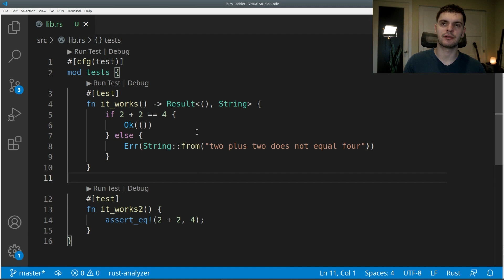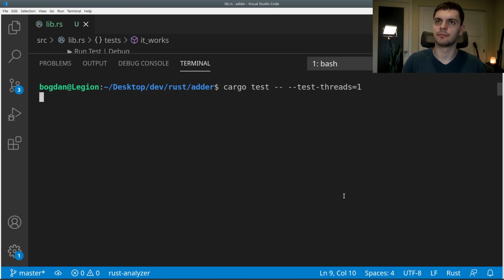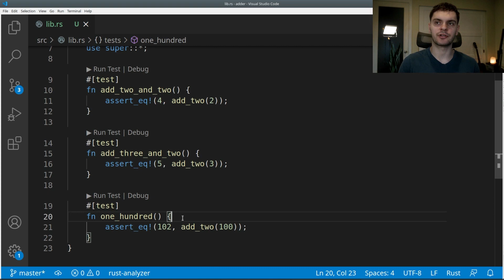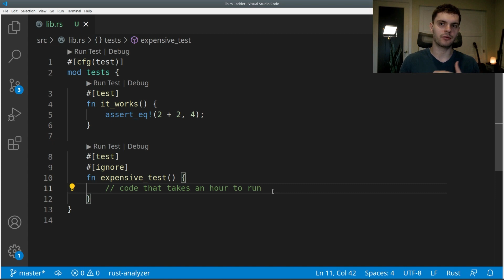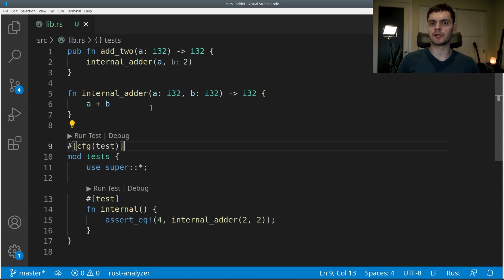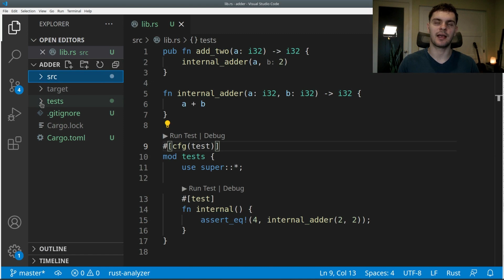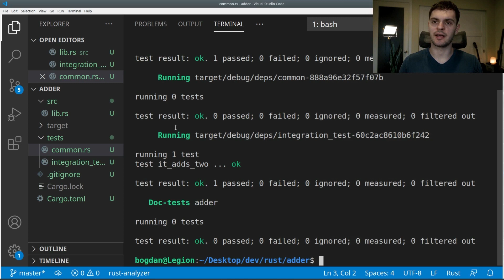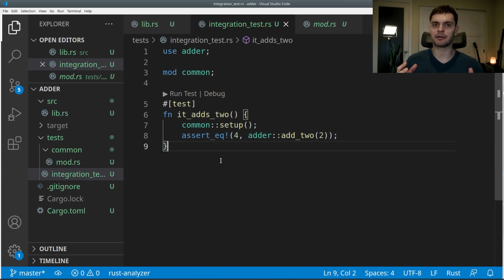Testing in Rust - Part 2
The ultimate Rust lang tutorial. Follow along as we go through the Rust lang book chapter by chapter.

0:00​ Intro
0:30 Controlling How Tests Run
3:01 Showing Output
4:18 Running a Subset of Tests
5:47 Ignoring Tests
6:47 Test Organization
8:51 Integration Tests
13:33 Outro